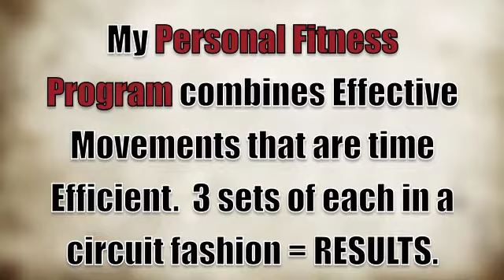My style...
I train at the Haven.  Nothing fancy, just all the hard core tools ya need for a "boom" kind of workout.